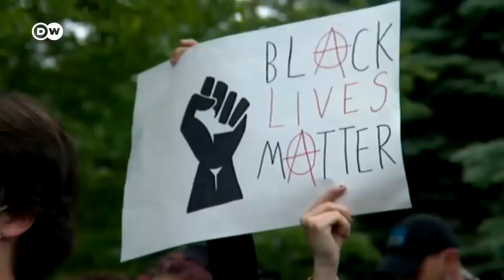Expertos en relaciones EE.UU. y América Latina: Asalto al Capitolio, Biden y Nicaragua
Especialistas analizan las implicaciones del golpe a la democracia de Estados Unidos en sus relaciones internacionales y los desafíos del gobierno de Joe Biden.